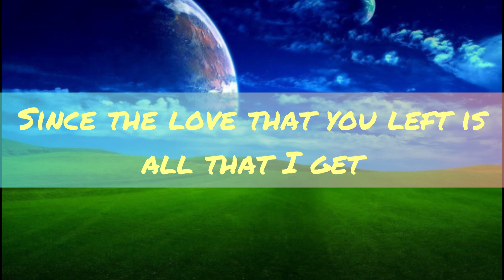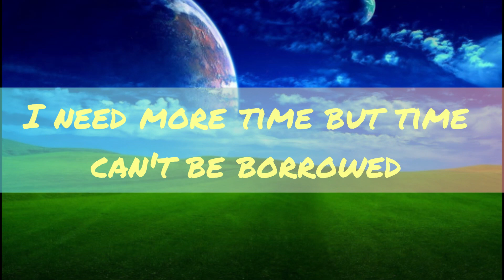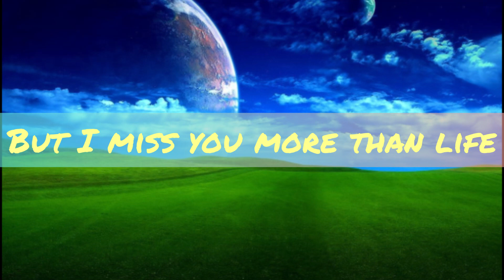Justin Bieber - Ghost (Lyrics)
I have make a lyrics of the song Ghost it is a really nice song so i hope you enjoy it